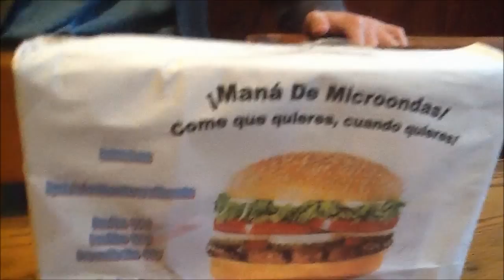Mana De Mircoondas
Ay dios Mio!